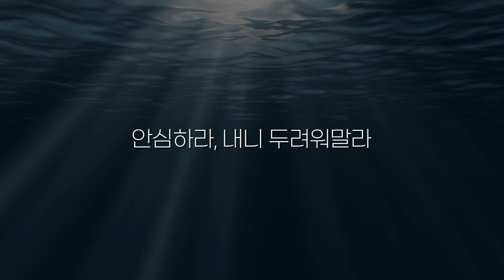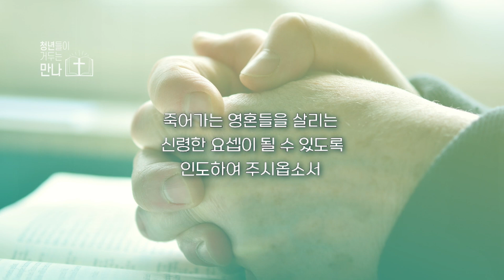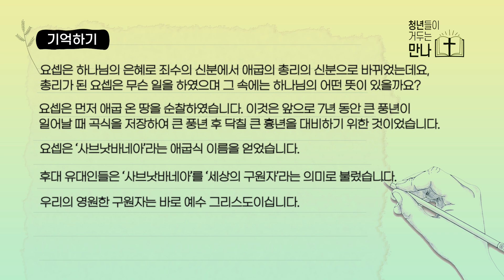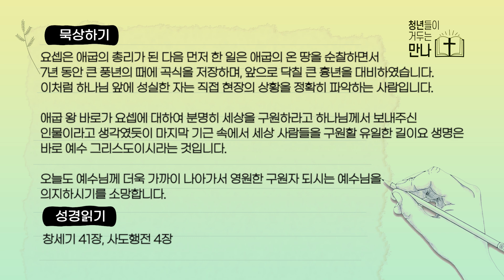[2023년 9월 2일(토)]청년들이 거두는 만나, 30세의 요셉(4)–애굽 온 땅을 순찰한 요셉, 이승현 목사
창세기 41장 46절 요셉이 애굽 왕 바로 앞에 설 때에 삼십세라 그가 바로 앞을 떠나
 애굽 온 땅을 순찰하니

요셉은 하나님의 은혜로 죄수의 신분에서 애굽의 총리의 신분으로 바
뀌었는데요, 총리가 된 요셉은 먼저 무슨 일을 하였으며, 그 속에 담긴 하나님의 뜻은 과연 무엇일까요? :)